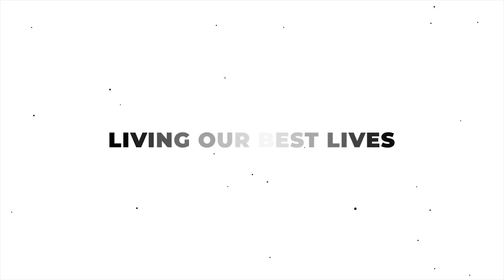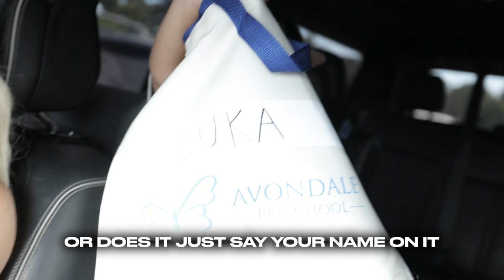First Day Of School! Back to School!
Kiddos head back to school! Follow along our Family of four that look to Inspire Love everyday through positive, lifestyle videos and vlogs! Thanks for following our life adventure!